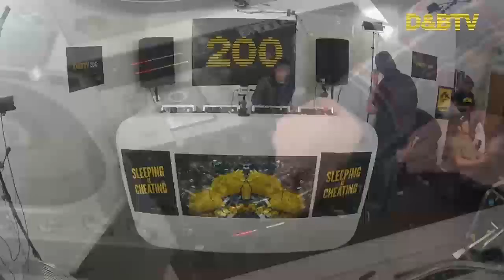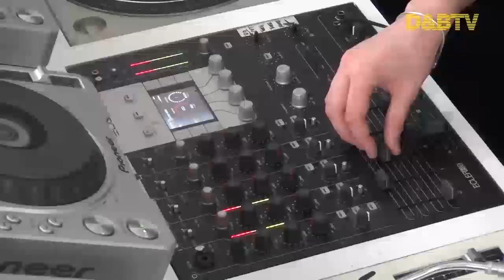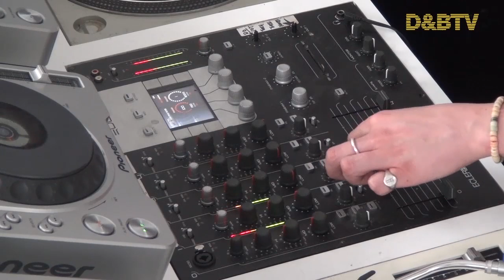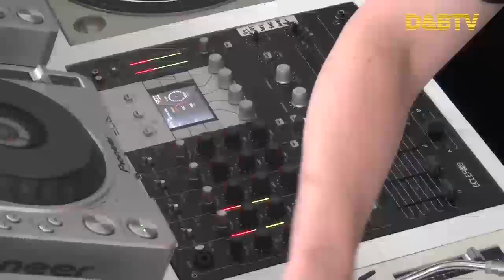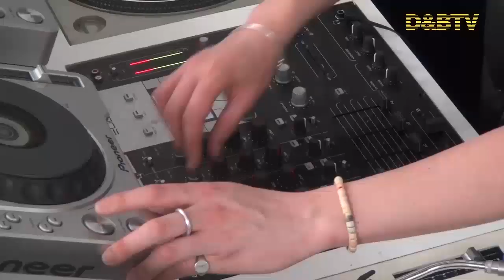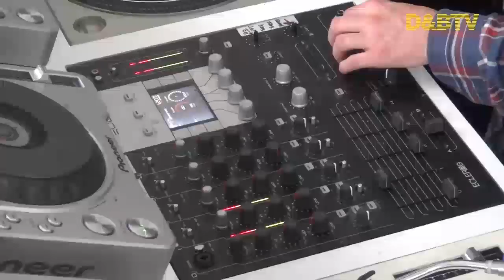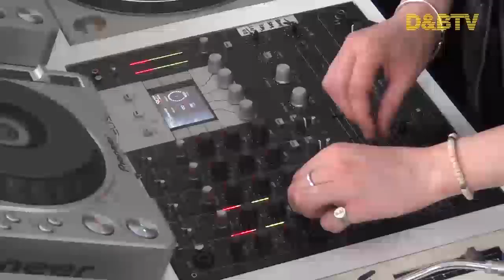D&BTV Live #200 - J Majik & Wickaman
D&BTV Live #200-04 J Majik & Wickaman (June 6th 2012)

Summer Selection 2014 OUT Sunday 13th July!